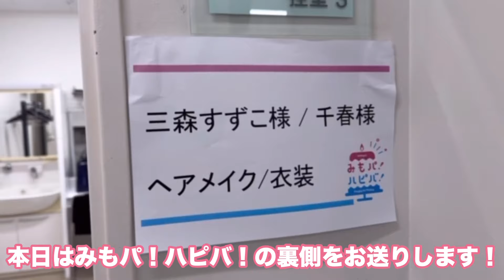渡米前最後の！みもパ！ハピバ！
アメリカ生活はすでに始まっていますが…w
6月に開催されたバースデーイベント、みもパ！ハピバ！の舞台裏。
来れなかったミモリアンも、今回は会場内の様子もあるので見てね〜！
次回からはついに…アメリカ生活編？！

頂いたコメントも読んでます♡